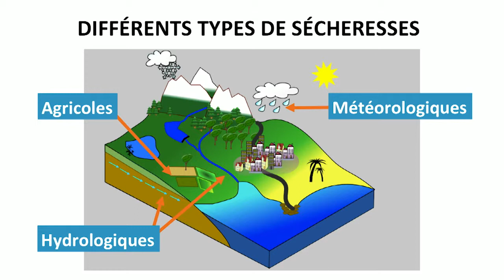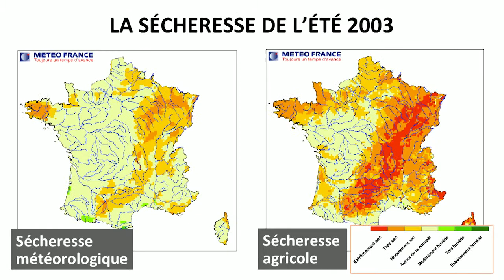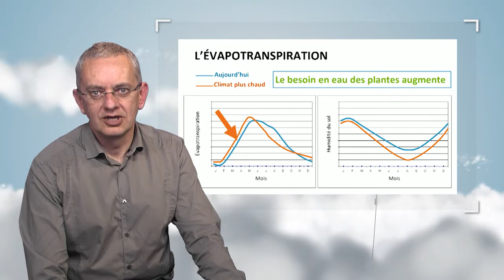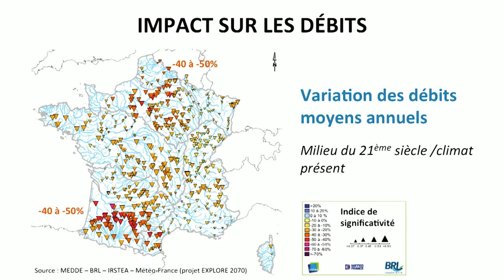Sécheresses et ressources en eau à l'échelle de la France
Dans cette vidéo, Eric Martin définit les différents types de sécheresses et montre quelles sont les tendances passées, actuelles et à venir de ces phénomènes. Il met en relation plusieurs paramètres clés comme les précipitations, l'évapotranspiration et la fonte des neiges pour bien comprendre ce qui est attendu dans les prochaines décennies à l'échelle de la France.